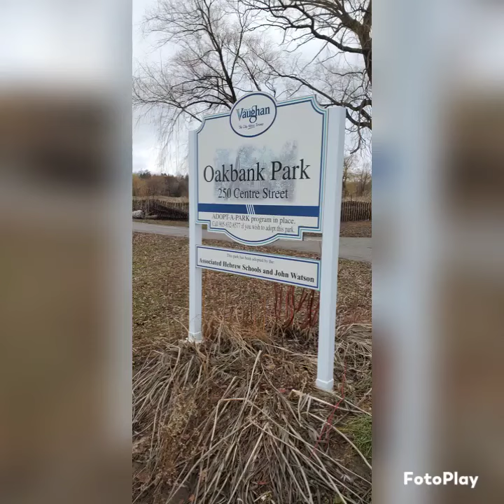Breaktime best time walktime 🍁❤️🍁January 18, 2023